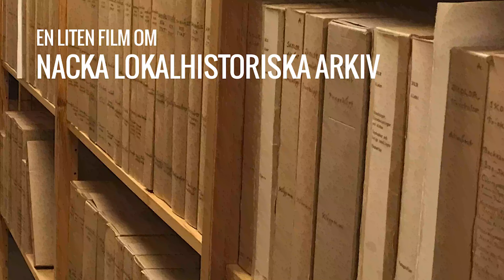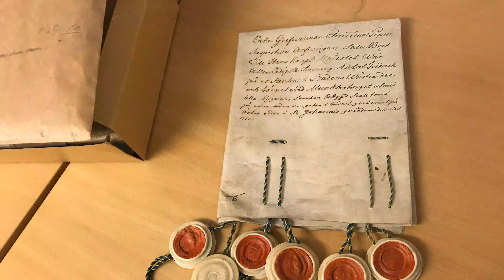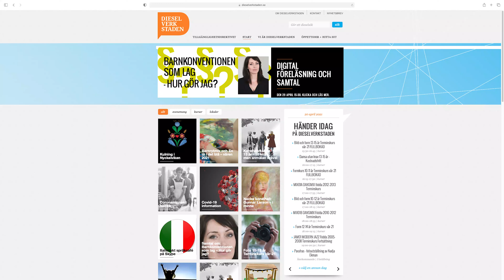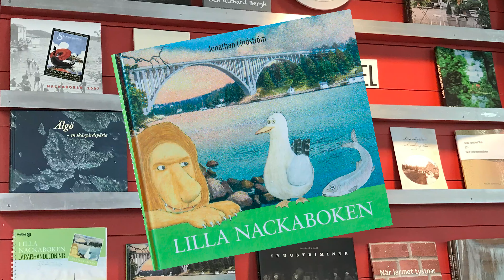Nacka lokalhistoriska arkiv 2021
Presentation om Nacka lokalhistoriska arkiv